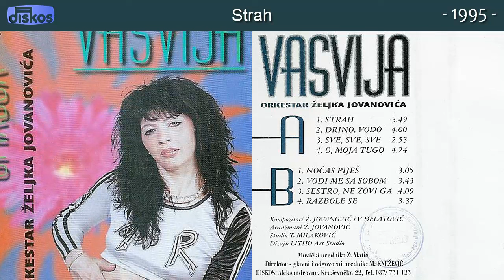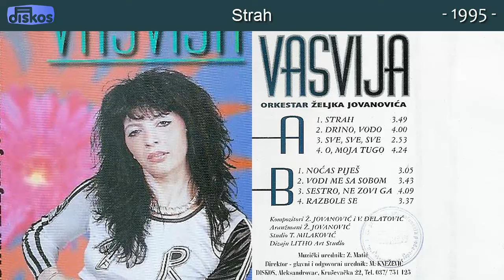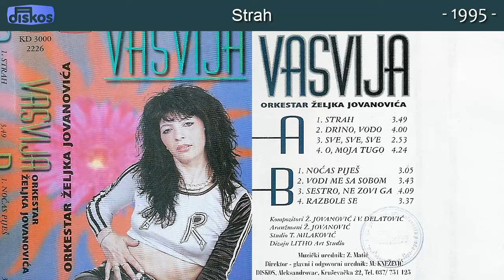Vasvija - Strah - (Audio 1995)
Muzika: Z. Jovanovic i V Dzalatovic
Tekst: Z. Jovanovic i V Dzalatovic
Aranz: Z. Jovanovic